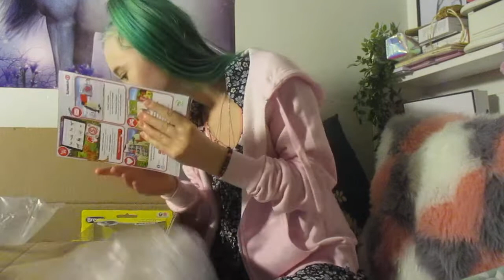Avataan iso paketti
Holaa kaikille

Videolla avaan tosi mielenkiintosen paketin. Ihka eka Breyer hevonen ja muuta. Breyerit on paljon suurempia kuin Schleicit (ainakin Schleich hevosiin verrattuna). Schleich skorpiooni oli tosi iso mitä oletin. Kiitos niin paljon 130 tilaajalle siis kiitos jo niin paljon tilaajia. Mun instagram eli ig/insta on janette_juliana kannattaa chekata, koska siellä kerron esim video ei ehdikkään tietylle päivälle, youtuben kanssa. kerron paljastuksia tulevista videoista ja kyselen teidän mielipiteitä keksimistäni videoideoista. Schleich eldradorit menee keräilyyn siis.

Video ei ole yhteistyössä minkään tai kenenkään kanssa eli kaikki on ostettu omilla rahoilla.

Kiitos, kun luit tekstin.
Muistakaa painaa peukkuu pystyyn ja/tai haluatte lisää tälläisiä videoita.
Tilaa mun kanava ja kiitos 130 tilaajalle.